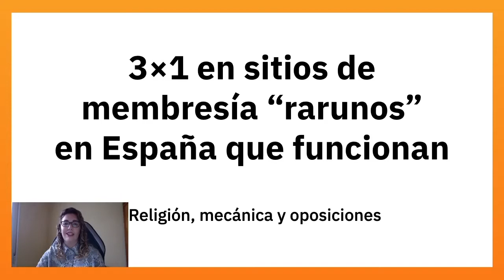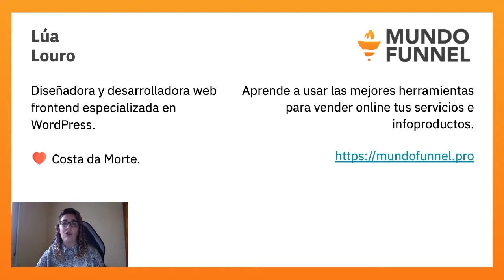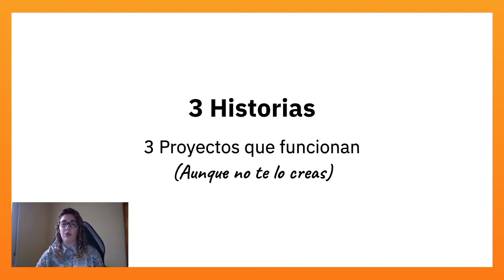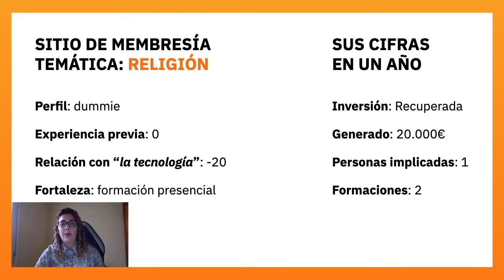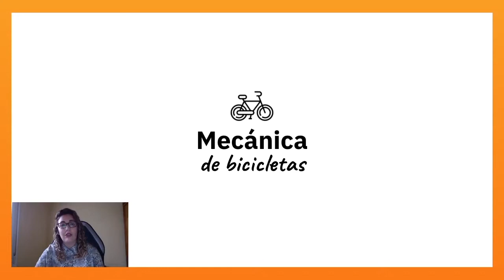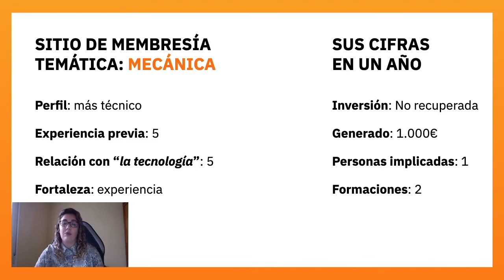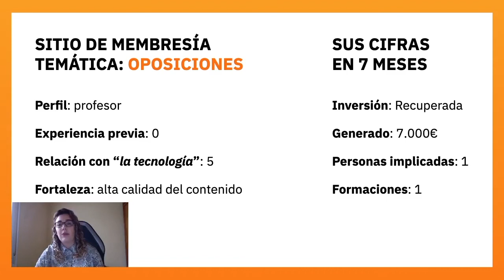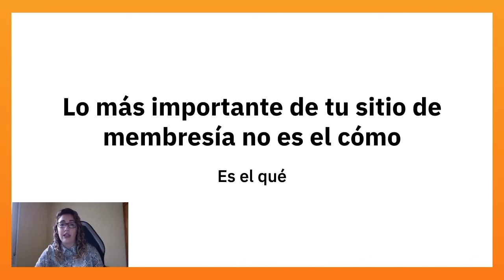Lúa Louro: 3×1 en sitios raros de membresía «rarunos» en España que funcionan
Hablaré de tres casos reales de proyectos poco comunes que funcionan con WordPress y generan ingresos recurrentes mes a mes, por raro que pueda parecer.

Veremos cifras y aciertos de estos casos con el ánimo de inspirar a los asistentes a darle forma a su idea.

SPEAKERS
Lúa Louro